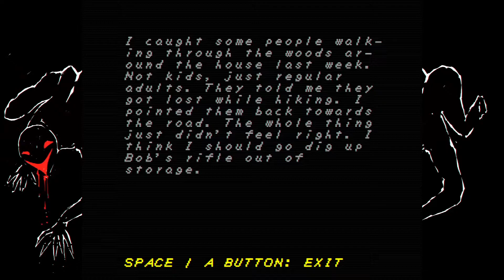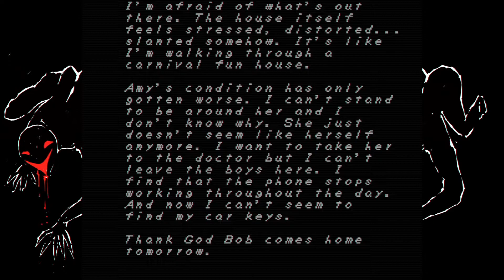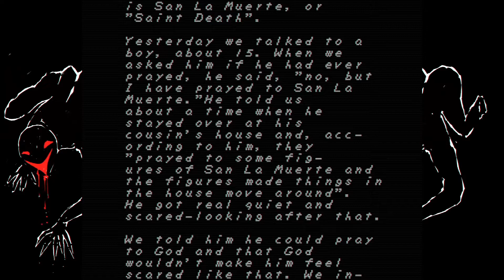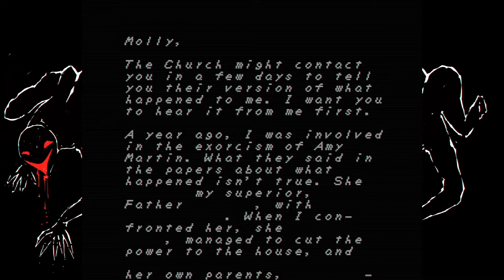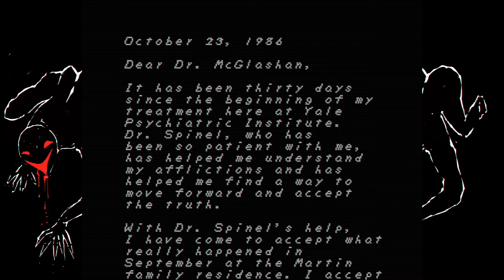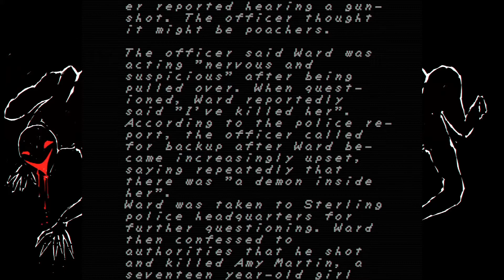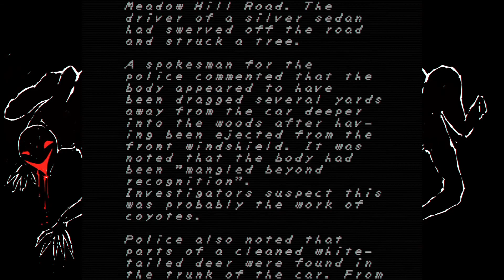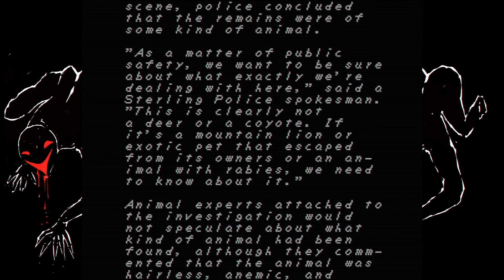The Demonic Possession of Amy Martin | FAITH: The Unholy Trinity | Chapter 1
Are you ready for an exorcism? Here is the game FAITH: The Unholy Trinity: Chapter 1. Enjoy!!!
Epic Creators Code - MarkMarkGames
Send Fan Mail Here:
Mark Mark Games
4302 13TH AVE S STE 4 - 186
United States